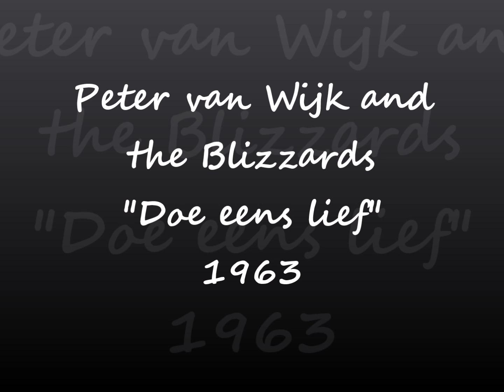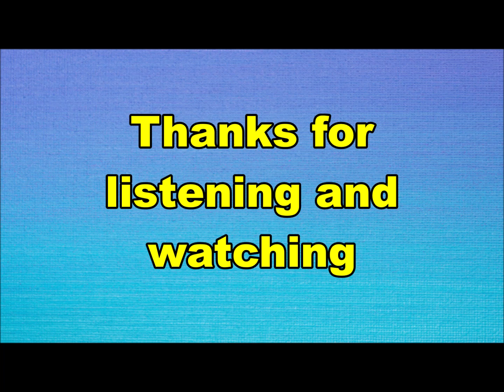Peter van Wijk and the Blizzards - Doe eens lief (Nederbeat) | (Amsterdam) 1963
Peter van Wijk and the Blizzards uit Amsterdam met "Doe eens lief" (Omega 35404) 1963

Bezetting:
Peter van Wijk
Han Kruyswijk
Ruud Ates
Rinus van Otterloo
Nico Kat